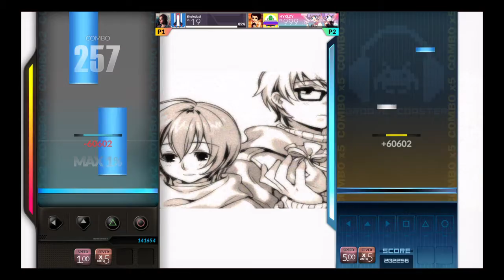DJMAX RESPECT 2020 08 19 02:54:27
Jugando online con alguien PRO, mientras uno es una rata de la humildad, pero divertido.